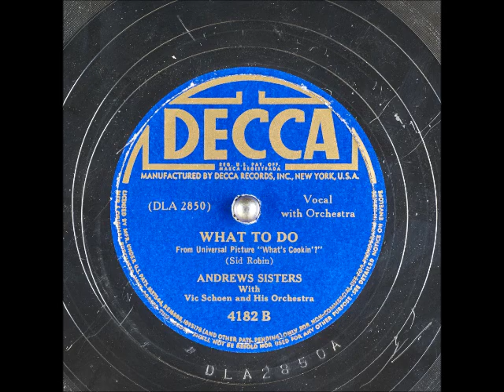What to Do? ~ The Andrews Sisters with Vic Schoen and His Orchestra (1942)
Title: What to Do?
From Universal Picture "What's Cookin'?"
Artist: TheAndrewsSisters with VicSchoen and His Orchestra
Label: Decca 4182
Flip-side: A Zoot Suit (For My Sunday Gal)
Composer(s)
Year: #1942